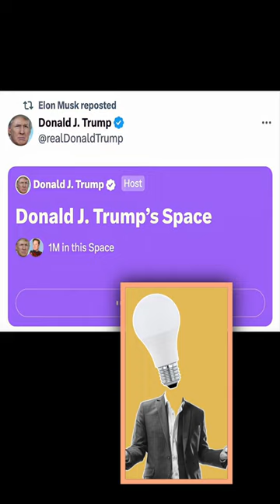Elon Musk's Stark Warning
In a gripping conversation that could define the future of our world, Elon Musk tells Trump, "I think we're at a fork in the road of destiny of civilization." This video delves deep into this monumental exchange, where two of the most influential figures of our time discuss the critical decisions that could shape the course of human history. With an election looming, the stakes have never been higher, and the paths we choose now will determine the fate of generations to come. Watch this video to hear their thoughts on the challenges and opportunities that lie ahead, and why this moment might be the turning point for civilization as we know it.